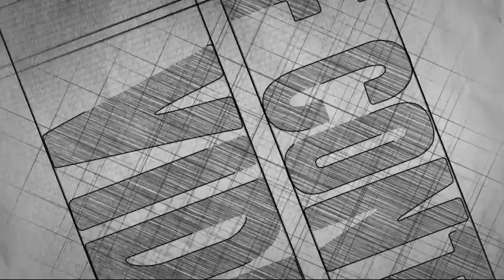Atlas V launch from Cape Canaveral (MUOS-4) | September 2015